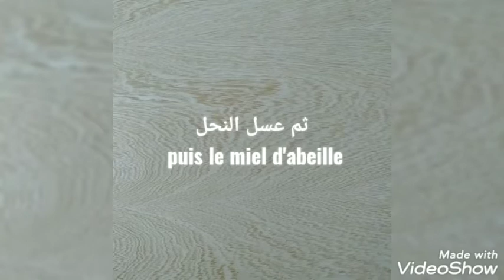التخلص من سواد الشفتين Débarrassez-vous des lèvres noires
مستخلص طبيعي بدون مواد كيماوية
Extrait naturel sans produits chimique